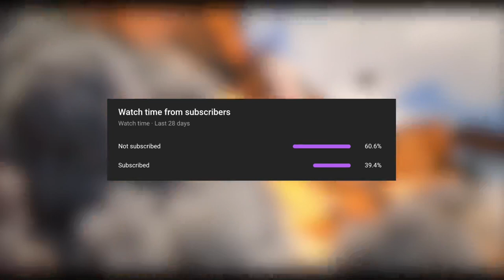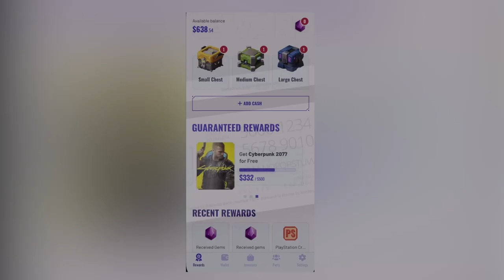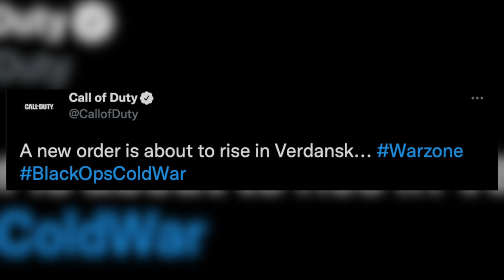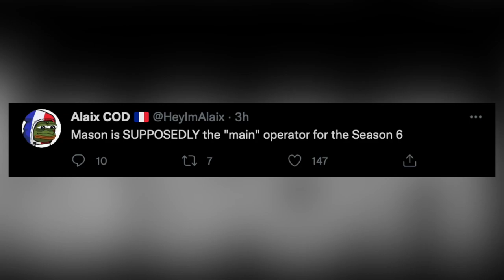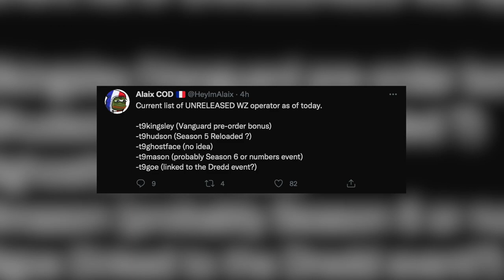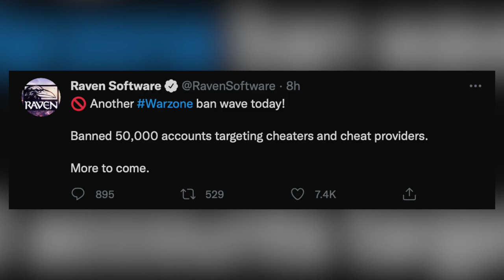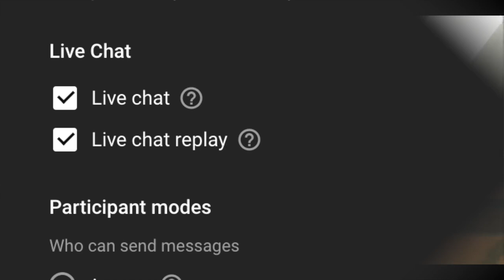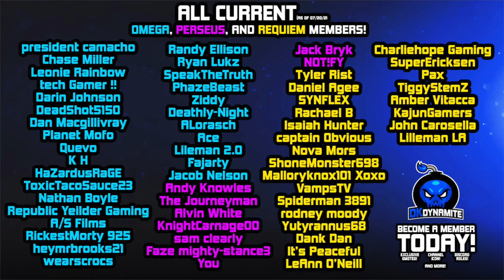*HUGE* Season 5 Reloaded DLC Reveal & Trailer Countdown | 90’s Action Heroes & Judge Dredd Crossover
Check Out My Recent Video! [ BREAKING: Season 5 Reloaded Download & SECRET Map Found? | Treyarch BREAKS Silence + 3 NEW Bundles!

Timestamps
0:00 - Introduction
0:31 - Play Cold War Multiplayer & Zombies For FREE This Weekend Explained
1:01 - Sponsorship
2:09 - Call Of Duty Made A MISTAKE.. They Announced Something Too Soon..
2:36 - The LAST DLC Drop For Modern Warfare Released Today.. Okay
3:13 - Huge Season 5 Reloaded DLC Reveal & What This Could Mean..
3:59 - 90’s Action Heroes Event Possibly Coming During Season 5 Reloaded
4:37 - The Mystery Behind The Season 5 Reloaded Roadmap Finally Understood
5:24 - All New Location & Maps Tied To Judge Dredd Movies Coming Soon
5:56 - Something is Happening Tomorrow.. What Could Raven Be Teasing
6:37 - Maon Reportedly The Season 6 Exclusive Operator.. Holy Holy!!
7:23 - How It Makes Sense For Mason To Return in The Next DLC Update
8:07 - Upcoming Operators Coming to Black Ops Cold War & Warzone
9:05 - Possible Classic Mode Returning From Previous Black Ops Games
9:30 - CRAZY Treyarch Plot Twist With Dragovich Possibly Returning.. What
10:54 - 50,000 People Banned AND They Started Marketing Anticheat?!
12:09 - Insane Announcement About Youtube & What It Really Means..
13:02 - Youtube BROKE My Stream Tonight, But Thank You For The Support
13:53 - Closing Statements

                                           💣 ~dkdynamite~ 💣